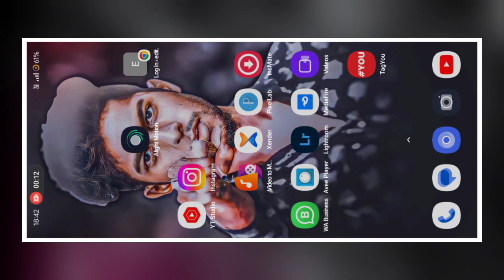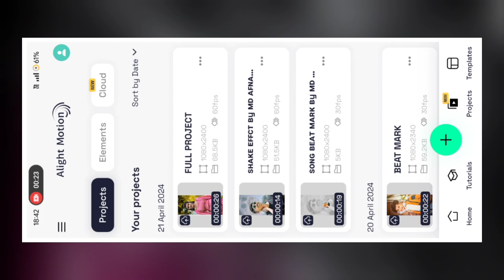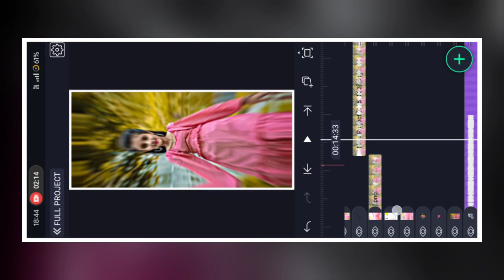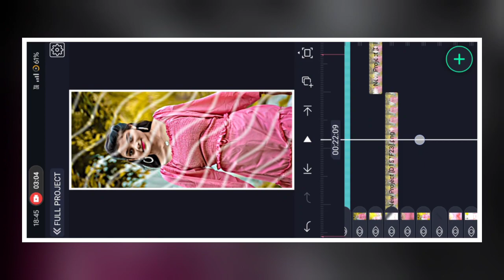Main To Hari Re || New Trending Love Video Editing In Alight Motion Video Editing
TAGS-
alight motion
How to edit on alight motion
text effect alight motion tutorial
alight motion quality tutorial
how to animate in alight motion
how to make a video on alight motion
alight motion video editing pack
full edit tutorial alight motion
how to edit a link Pro on alight motion